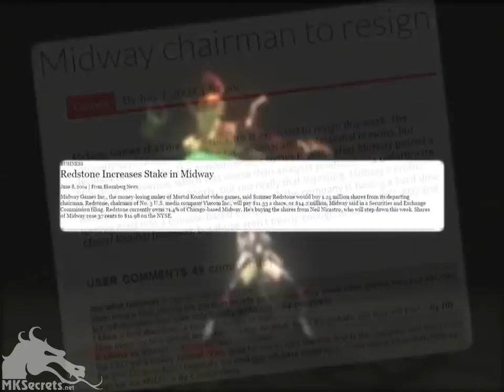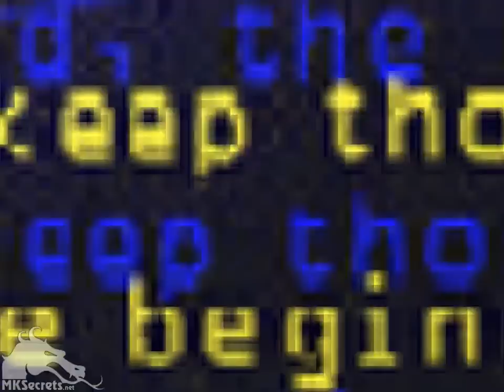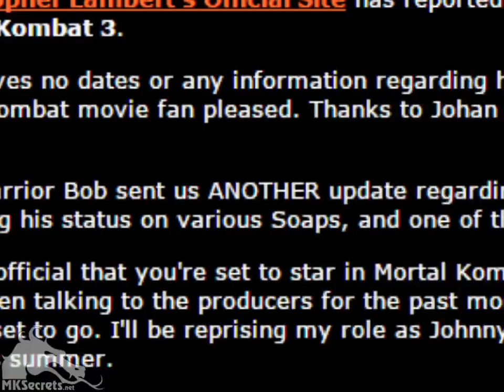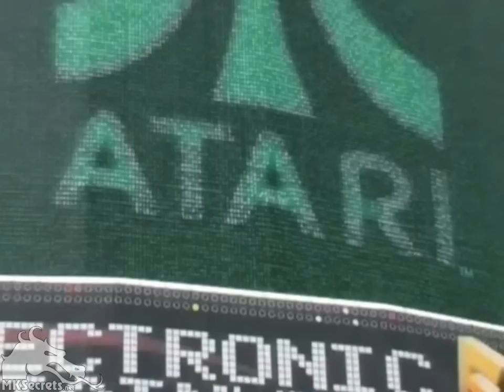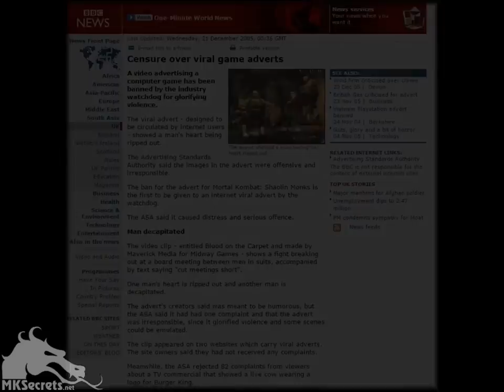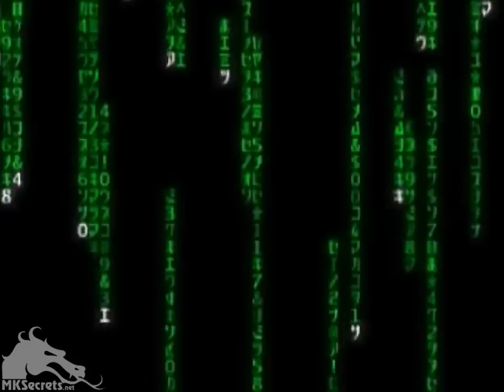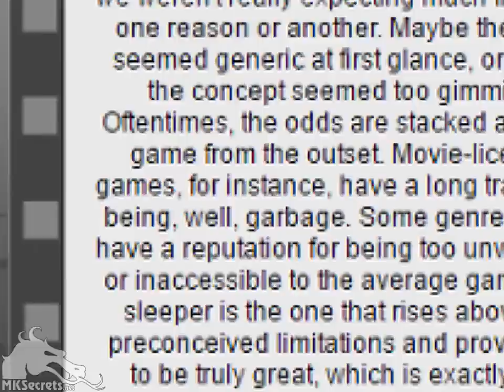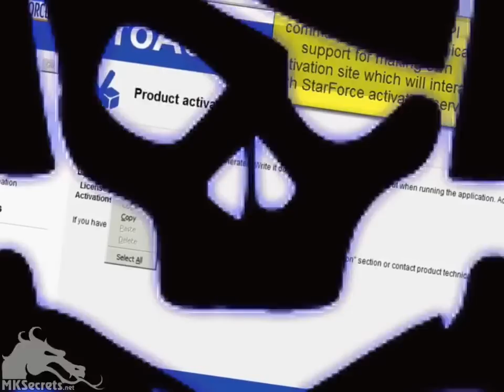The History of Mortal Kombat - Episode 10 - Out of The Arena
Learn about the entire history of the Mortal Kombat franchise in this brand new episode of own series about the history of the most popular fighting games franchise of all time.

More about Mortal Kombat: Shaolin Monks:

Summary:
Story:
Special Moves:
Kodes and Secrets:
Screencaptures:

Special Thanks to:

Subtitles by:
English - Gambid
Russian -
Bulgarian - Gambid
Portuguese (Brazilian) -
Croatian -
Spanish - ninjagrinder
Italian -
German -